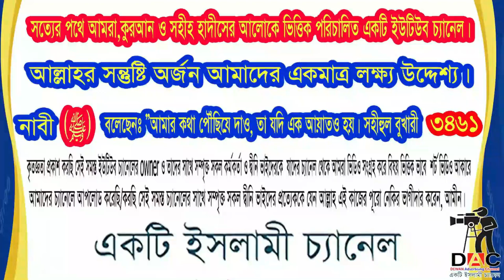আল্লাহর দেওয়া শ্রেষ্ঠ ৫টি নিয়ামত:অনেক মূল্যবান কথা যা সবার জানা দরকার।আলোচকঃশায়খ মতিউর রহমান মাদানী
Islamic TVইসলাম- ই একমাত্র শান্তির পথST media20পিস ওয়াজ বাংলাBogura Salafi Media বগুড়া সালাফী মিডিয়াইসলাম আলোকিত পথAhmadullahQuraner Bin Mishal OfficialNTV NewsEkattor TVSOMOY TVChannel 24 Rtv NewsChannels TelevisionYoutube Tips And Tricks SD Islamic houseBDBD IT TouchIslamic Lecture & Jalsha 2Shaikh Motiur Shaikh Motiur Rahman OfficialRahman Officiallslam indabaQB Tvইসলামের পথে..Mahi Islamic MediaMahi Islamic Mediaআল ফাতাহ টিভিchannel Dewan Islamic Channel sheikh ইসলামিক_গজল AR FACT#icc_dammam#motiurrahmanmadani#banglawaz2023#মতিউর_রহমান_মাদানী motiurrahmanmadani ফেসবুক পেইজ# Bd Bangla Waz#motiur_rahman_madani#islamicepoast#allhahuakbar#islamicstatus#kaymoteralamot#JamunaTelevision JTV যমুনাটিভি banglawaz youtube instagram videoMy first vlog❤️❤️ my first vlog।।my_first_video firstvlog my_first_vlog my_first_video my_first_vlog_on_youtube my first vlogs মায়ের_কান্নার_ওয়াজ my first vlog,my first vlog video2023viral video#viral video2023#দোয়া,মায়াজাল my মুনাফিক নামাজ wazsheikh ইসলামিক_ভিডিও motiurrahmanmadani banglawaz2023আল্লাহর দেওয়া শ্রেষ্ঠ ২টি নিয়ামত,আল্লাহর দেওয়া শ্রেষ্ঠ বড় ২টি নিয়ামত,আল্লাহর দেওয়া শ্রেষ্ঠ বড়,আল্লাহর দেওয়া শ্রেষ্ঠ নিয়ামত কি ?,শিশু আল্লাহর দেওয়া শ্রেষ্ঠ নিয়ামত,আল্লাহর দেওয়া শ্রেষ্ঠ নিয়ামত নিয়ে চমৎকার ওয়াজ ২০২৩,আল্লাহর দেওয়া শ্রেষ্ঠ নেয়ামত,শ্রেষ্ঠ ২টি নিয়ামত,আল্লাহর দেওয়া ২ টি নেয়ামত,চোখ আল্লাহর শ্রেষ্ঠ নেয়ামত,আল্লাহর শ্রেষ্ঠ নেয়ামত চোখ,আল্লাহর নিয়ামত,আল্লাহর দেওয়া সবচেয়ে বড় নেয়ামত কি,আল্লাহর রহমত ও নিয়ামত,অসুস্থতা আল্লাহর নিয়ামত